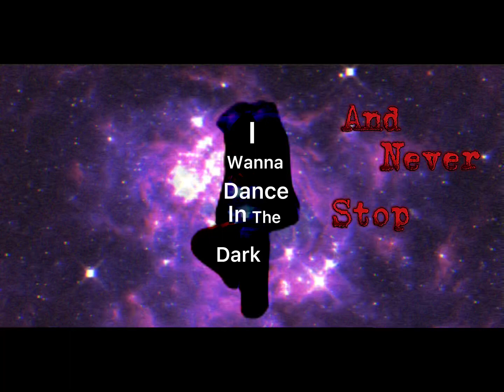I wanna dance one the dark 🌙 and never stop 🛑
This is the best edit I’ve ever made